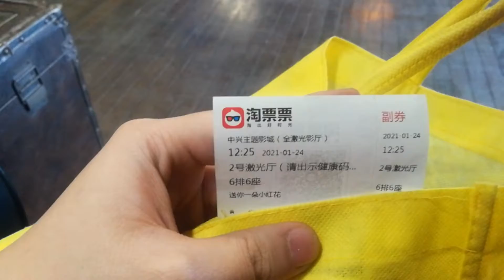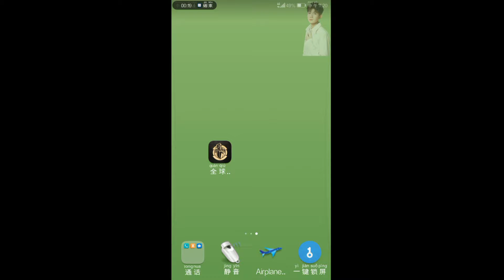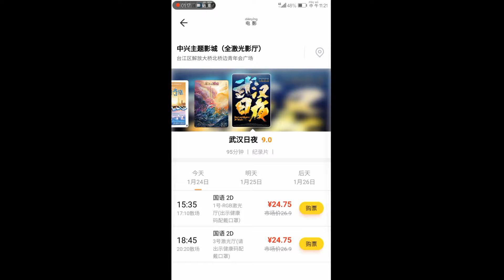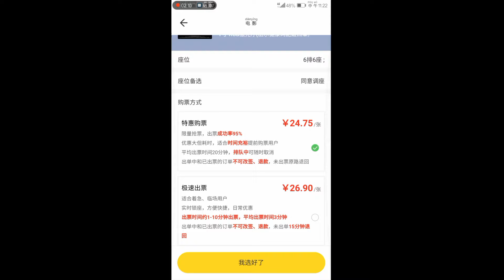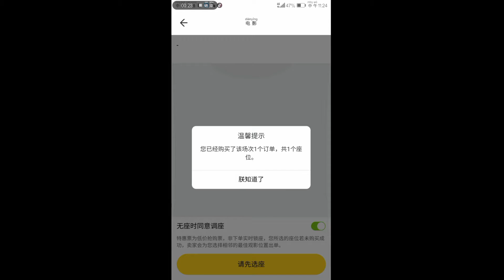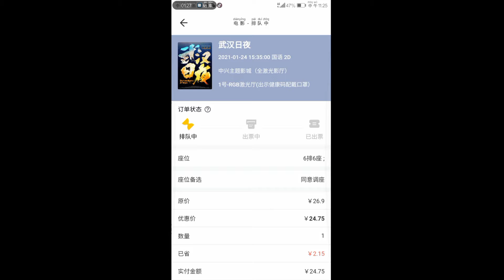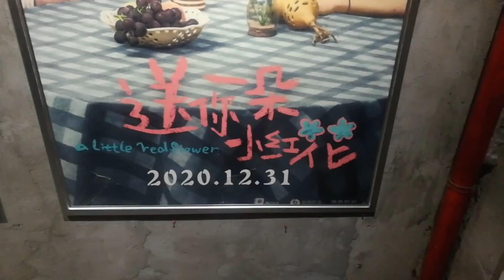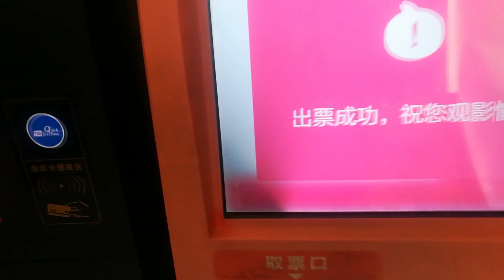20岁生日礼物,连着看两场电影